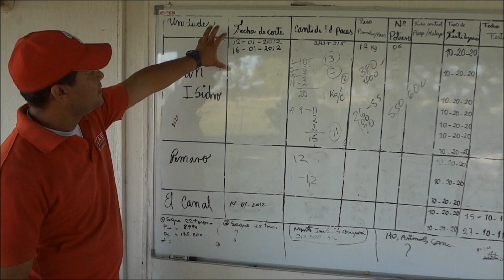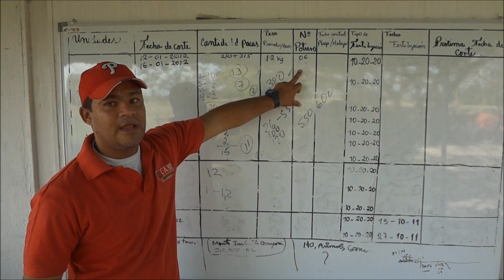Haras San Isidro quedó para las vacas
El haras San Isidro, sitio del líder padrillo Water Poet y de sus hijos campeones Taconeo, Bambera y Water Jet, ya pasó a la historia.

Desde 2009 se inició la expropiación de las tierras para activar el proyecto agroproductivo para promover el desarrollo del medio rural.

Hoy el entonces establecimiento de cría es controlado por la empresa Alimentos Aragua Socialista (ALAS), que depende de la gobernación del mencionado estado.
Ayer a las 8 de la mañana ingresamos ahora a la Unidad Productiva Ezequiel Zamora y bajo la coordinación general de Pedro Ramos, quien gentilmente atendió a Líder.

"Desde hace año y medio estamos al frente de las 76 hectáreas. Las vacas son todas de producción de leche. En estos momentos todas están preñadas. Lo que aspiramos es al mejoramiento genético en la ganadería. Queremos tener cerca de 300 vacas para mejorar el sistema lechero y hacer un aporte al programa de alimentación en todo el estado", dijo.

Ramos explicó que ha sido totalmente positivo el cambio de un haras de cría de ejemplares purasangre a una ganadería. "Hemos integrado la comunidad. Contamos con 12 trabajadores aptos y de la zona. Hoy cuentan con los conocimientos, gracias a los cursos. Hemos aumentado la producción en casi un 95%", dijo.

Especificó Ramos que actualmente tienen 42 vacas de la raza gyrolanda, 42 becerros, y le agregó 126 mautes de ceba para la producción de carne en el estado. Destacó que está en proyecto la activación de la planta de ordeño.
Igualmente, resaltó que las diversas caballerizas que antes alojaban padrillos, yeguas madres y potros del San Isidro, serán convertidas en vaqueras de ordeño.

Caracas, Venezuela
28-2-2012